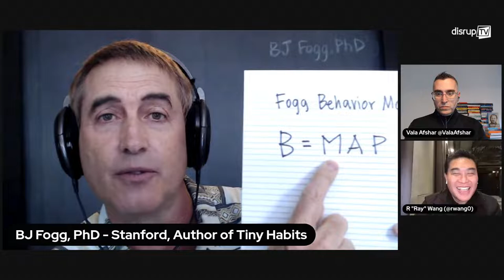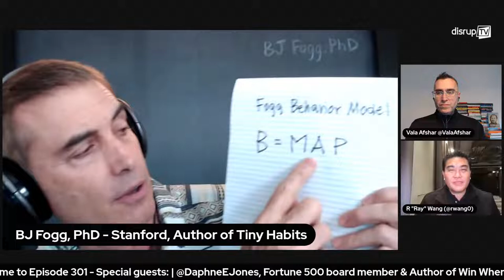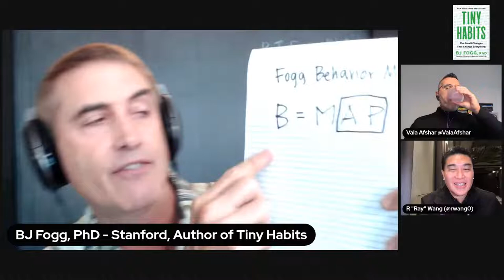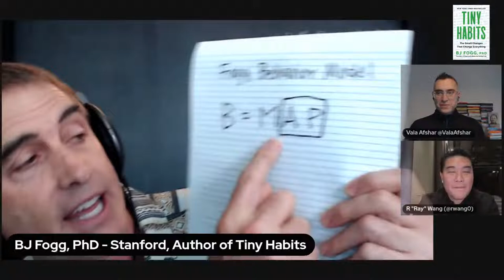Design thinking and behavior design | Daphne Jones, BJ Fogg, and Ron Miller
This week on DisrupTV episode 301, we interviewed Daphne Jones, Fortune 500 board member and author of Win When They Say You Won’t, BJ Fogg, Founder and Director of the Stanford Behavior Design Lab, BJ Fogg's Behavior Design Bootcamp, and NYT best-selling author of Tiny Habits and Ron Miller, Enterprise Reporter at TechCrunch.

We discussed the book "Win When They Say You Won't," Design Thinking, building relationships, behavior design and more.

DisrupTV is a weekly Web series with hosts R “Ray” Wang and Vala Afshar. The show airs live at 11:00 a.m. PT/ 2:00 p.m. ET every Friday.